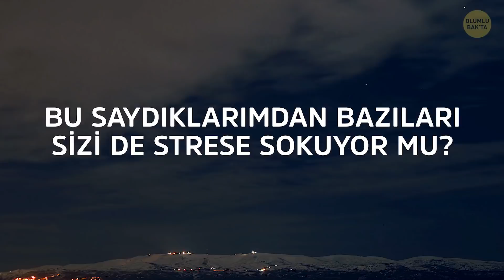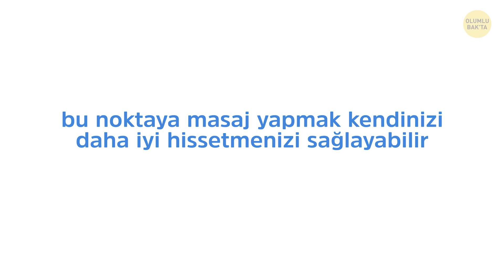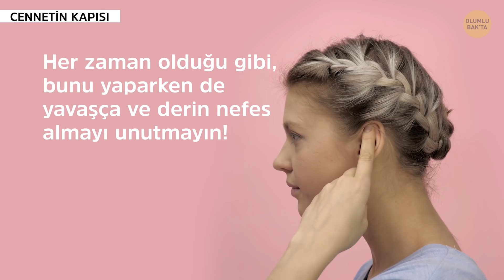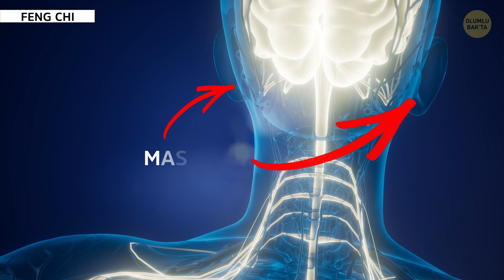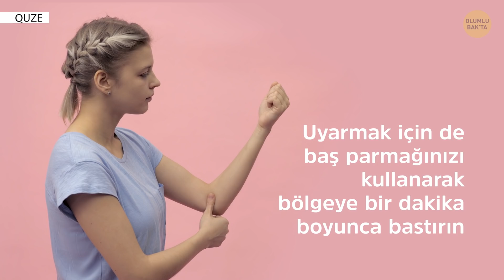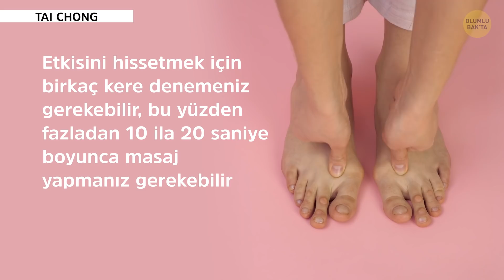Strese ve Kaygı Bozukluğuna Son! Buraya Sadece 5 Saniye Bastırın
Hızlıca nasıl rahatlarız? Gerginlik ve stres, trafikte sıkışıp kalmaktan evdeki veya işteki sorunlara kadar çoğu insanın hayatının büyük bir parçası haline geldi. Sürekli strese maruz kalmak sağlığınız için zararlıdır. Bu yüzden stresten sürekli ve mümkün olduğunca çabuk kurtulmak önemlidir. Stresle başa çıkmak için ilaçlara veya alışkanlık yapan diğer zararlı şeylere yönelmek yerine, kendiniz daha sakin hissetmek ve rahatlamak için aküpresürü deneyebilirsiniz.

Akupresür bir tür masaj tekniğidir ve etkisi birçok bilimsel araştırma ile kanıtlanmıştır. Doğası gereği, akupunktur ve refleksoterapinin bir karşımıdır ancak özel tıbbi bir bilgi gerektirmiyor. Bu refleksoloji metodunu uygulayarak stresinizi dakikalar içinde azaltıp rahatlayabilirsiniz.

ZAMAN BİLGİLERİ:

Üçüncü göz 0:29

Perikardiyum 1:14

Yongquan 1:48

Cennetin kapısı 2:46

Uzun ömür noktası 3:28

Feng chi 4:05

Quze 5:07

Tai chong 5:50

ÖZET:

- Eğer kaygı bozukluğunuz varsa, kaşlarınızın ortasındaki noktaya basınç uygulamak rahatlamanıza yardımcı olabilir. Bu basınç noktası “üçüncü göz” olarak bilinir.

-Eğer mideniz bulanıyorsa ve kendinizi kaygılı hissediyorsanız, bu noktaya masaj yapmak kendinizi daha iyi hissetmenizi sağlayabilir. Bu noktayı şu şekilde bulabilirsiniz: kolunuzu avucunuzun için yukarı bakacak şekilde öne doğru uzatın. 3 parmağınızı bileğinize koyun. İşte, parmaklarınızın hemen altında kalan nokta, uyarmanız gereken basınç noktasıdır.

-Kaygı bozukluğunun veya stresin en yaygın görülen yan etkisi uykusuzluktur. Ayağınızın tabanında parmaklarınızı kıvırdığınızda oluşan çukuru bulun. Bu çukura sertçe bastırın ve buraya 2 ila 3 dakika masaj yapın.

-Bu hareketi denediğinizde adının neden “cennetin kapısı” olduğunu anlayacaksınız. Kulağınızın üst kısmındaki bu noktaya baskı uygulamak stresi ciddi oranda hafifletmeye ve uykusuzluklasavaşmaya yardımcı olmaktadır.

-Stresli olduğunuzda yorgunluk ve mide bulantısı gibi fiziksel semptomlar çirkin yüzlerini gösterirler. Tüm bu belirtilerden kurtulmak için zu san li olarak da bilinen baskı noktasını uyarmak size gerçekten yardımcı olabilir.

- Uyku vakti geldiğinde kafanızı meşgul eden o Sinir bozucu düşüncelerden kurtulmak isteriz, değil mi? Çünkü, bu düşünceler ciddi bir kaygı bozukluğuna dönüşebilirler. Kaygı bozukluğunuzu hafifletmek için de “Feng Chi” olarak bilinen basınç noktasını uyarmayı deneyebilirsiniz.

-Kalp çarpıntısı, panik atak belirtisidir ve çok rahatsız edici olabilir. Bu baskı noktasını bulmak için kollarınızdan birini 90° bükün. Vücudunuza en yakın olan dirseğinizin iç kısmının alt köşesine dokunun.

-Kendinizi kaygılı veya stresli hissediyorsanız, Ayak başparmağınızla ikinci parmağınızın ortasındaki tendonların birleştiği yere basınç uygulamayı deneyin. Bu tatlı nokta akupresür uygulamalarında Tai Chong (veya LV3) olarak bilinir.